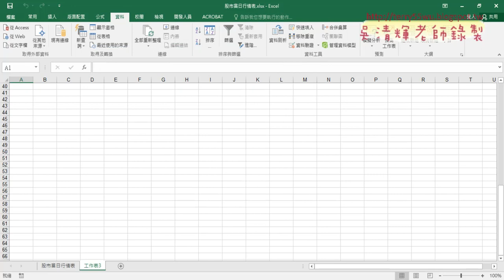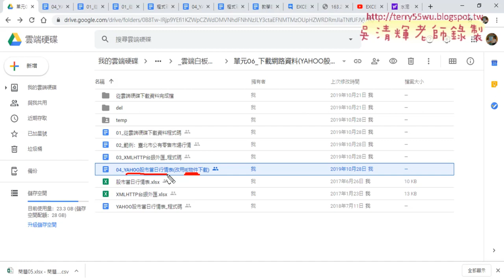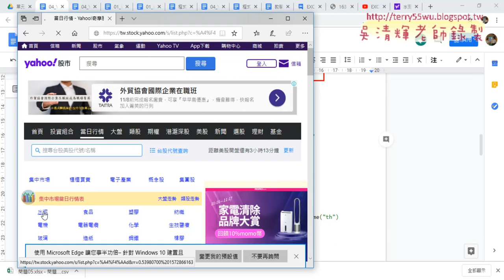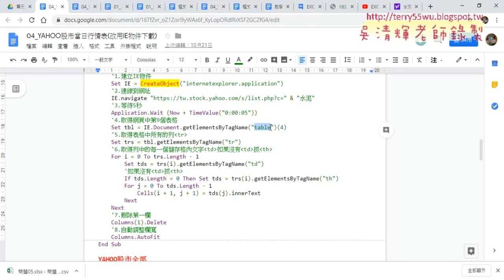01 下載YAHOO股市